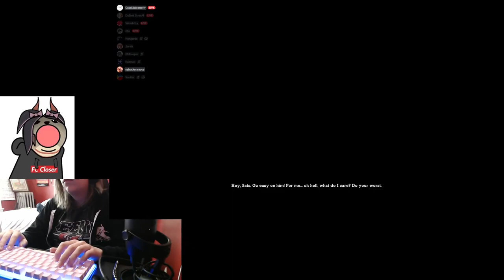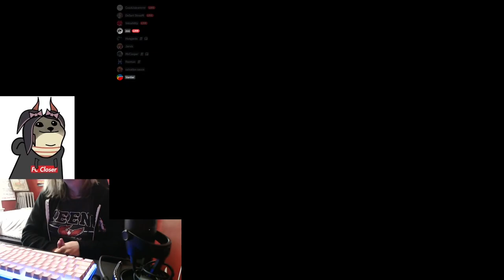CRUSHING Every Arkham Asylum Freeflow Challenge Map (2x Requirements)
"Fun" little challenge I started all the way back in November I think? Arkham Asylum's combat is a little janky and was a little rage inducing at times, but it feels really good to have totally mastered the combat. Some of these are the "documented" world records, although I imagine if the leaderboards were still up none of these scores would stand a chance really, there's a lot of room for improvement besides maybe the first few maps. But it's cool to have almost all the records on Cyberscore ig. Might do this with the other games down the line, but I'm not sure how possible it'll be given how different the combat is.

I'm at 99 hours now and I think I started around 77, so total playtime for this was probably around 22 hours? Might be overestimating though, idk

I also meant to edit in all the requirements but I forgot and I'm too lazy to fix it now so here you go:

Map Name:                              Requirement:      Best Score:
Intensive Treatment                   18k           52,390
Sewer Bat                                   18k           54,065 (3x!)
Shock and Awe                           30k           81,855
Rumble in the Jungle                   30k           68,175
Intensive Treatment (Extreme)   30k           63,570
Sewer Bat (Extreme)                   50k           116,440
Shock and Awe (Extreme)           30k           62,840
Rumble in the Jungle (Extreme)  50k           108,950